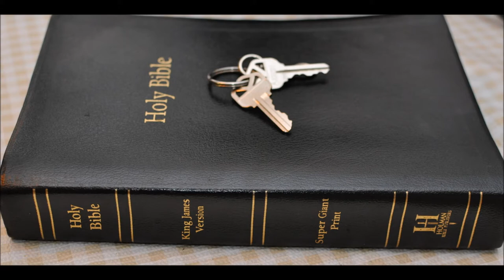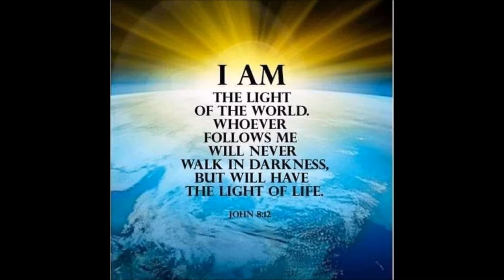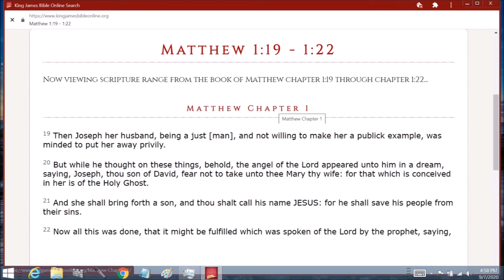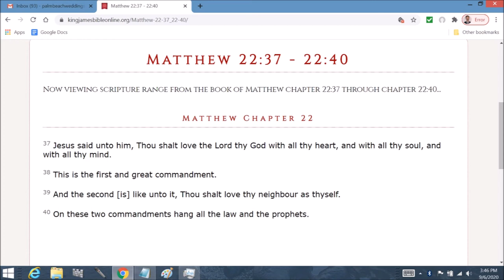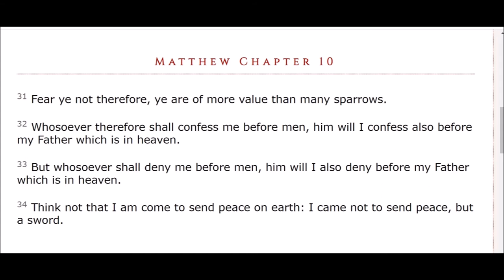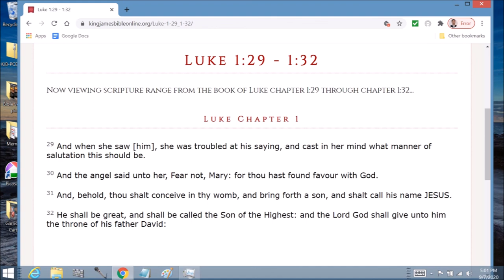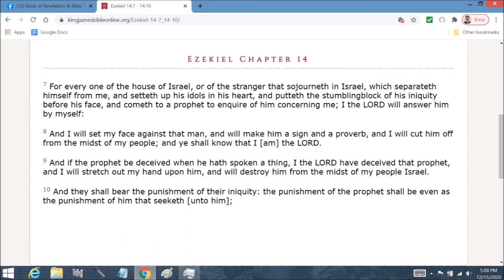Jeremiah 29 Commentary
Jeremiah  Chapter 29  1 Now these are the words of the letter that Jeremiah the prophet sent from Jerusalem unto the residue of the elders which were carried away captives, and to the priests, and to the prophets, and to all the people whom Nebuchadnezzar had carried away captive from Jerusalem to Babylon;

2 (After that Jeconiah the king, and the queen, and the eunuchs, the princes of Judah and Jerusalem, and the carpenters, and the smiths, were departed from Jerusalem;)

3 By the hand of Elasah the son of Shaphan, and Gemariah the son of Hilkiah, (whom Zedekiah king of Judah sent unto Babylon to Nebuchadnezzar king of Babylon) saying,

4 Thus saith the LORD of hosts, the God of Israel, unto all that are carried away captives, whom I have caused to be carried away from Jerusalem unto Babylon;

5 Build ye houses, and dwell in them; and plant gardens, and eat the fruit of them;

6 Take ye wives, and beget sons and daughters; and take wives for your sons, and give your daughters to husbands, that they may bear sons and daughters; that ye may be increased there, and not diminished.

7 And seek the peace of the city whither I have caused you to be carried away captives, and pray unto the LORD for it: for in the peace thereof shall ye have peace.

8 For thus saith the LORD of hosts, the God of Israel; Let not your prophets and your diviners, that be in the midst of you, deceive you, neither hearken to your dreams which ye cause to be dreamed.

9 For they prophesy falsely unto you in my name: I have not sent them, saith the LORD.

10 For thus saith the LORD, That after seventy years be accomplished at Babylon I will visit you, and perform my good word toward you, in causing you to return to this place.

11 For I know the thoughts that I think toward you, saith the LORD, thoughts of peace, and not of evil, to give you an expected end.

12 Then shall ye call upon me, and ye shall go and pray unto me, and I will hearken unto you.

13 And ye shall seek me, and find me, when ye shall search for me with all your heart.

14 And I will be found of you, saith the LORD: and I will turn away your captivity, and I will gather you from all the nations, and from all the places whither I have driven you, saith the LORD; and I will bring you again into the place whence I caused you to be carried away captive.

15 Because ye have said, The LORD hath raised us up prophets in Babylon;

16 Know that thus saith the LORD of the king that sitteth upon the throne of David, and of all the people that dwelleth in this city, and of your brethren that are not gone forth with you into captivity;

17 Thus saith the LORD of hosts; Behold, I will send upon them the sword, the famine, and the pestilence, and will make them like vile figs, that cannot be eaten, they are so evil.

18 And I will persecute them with the sword, with the famine, and with the pestilence, and will deliver them to be removed to all the kingdoms of the earth, to be a curse, and an astonishment, and an hissing, and a reproach, among all the nations whither I have driven them:

19 Because they have not hearkened to my words, saith the LORD, which I sent unto them by my servants the prophets, rising up early and sending them; but ye would not hear, saith the LORD.

20 Hear ye therefore the word of the LORD, all ye of the captivity, whom I have sent from Jerusalem to Babylon:

21 Thus saith the LORD of hosts, the God of Israel, of Ahab the son of Kolaiah, and of Zedekiah the son of Maaseiah, which prophesy a lie unto you in my name; Behold, I will deliver them into the hand of Nebuchadrezzar king of Babylon; and he shall slay them before your eyes;

22 And of them shall be taken up a curse by all the captivity of Judah which are in Babylon, saying, The LORD make thee like Zedekiah and like Ahab, whom the king of Babylon roasted in the fire;

23 Because they have committed villany in Israel, and have committed adultery with their neighbours' wives, and have spoken lying words in my name, which I have not commanded them; even I know, and am a witness, saith the LORD.